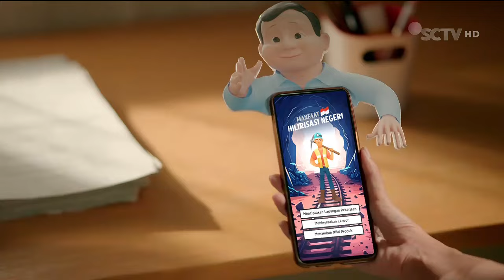Prabowo Gibran • Gemoy Squad • TVC Edisi 2023/2024 • Iklan Indonesia 30 sec